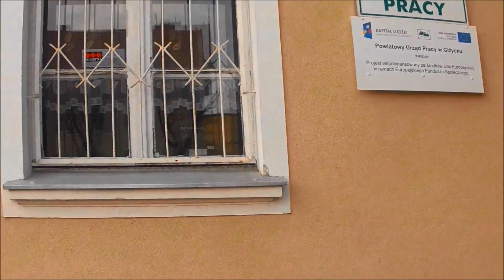Czego nie mówią Giżycczanie 1 i 1/2 [konkurs] Aktywne Giżycko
Zapraszamy do obejrzenia pierwszego odcinka!
Jeżeli masz pomysł na scenę, napisz w komentarzu, najlepsze z nich zrealizujemy razem z Wami!
Do dzieła!